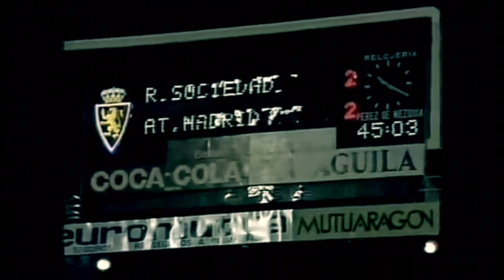REAL SOCIEDAD - 30 URTE ASKO DIRA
1/4 Copa Real Sociedad - FC Barcelona